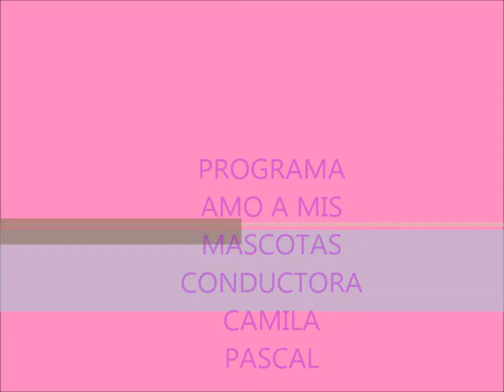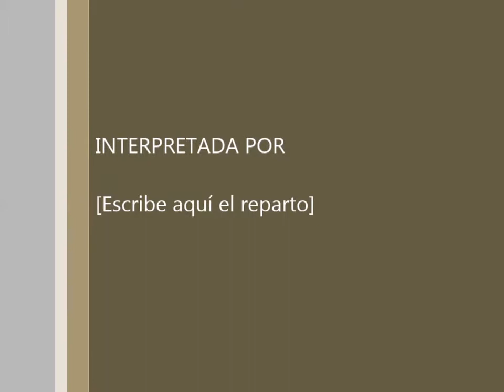PROGRAMA AMO A MIS MASCOTAS!!! CONDUCTORA CAMILA PASCAL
DESCRIPCION: PROGRAMA AMO A MIS MASCOTAS!!! CONDUCTORA CAMILA PASCAL 7 AÑOS. ES UN PROGRAMA MUY DIVERTIDO Y EDUCATIVO NO TE LO PIERDAS DEJAME UN COMENTARIO SOBRE QUE ANIMALITO TE GUSTARIA QUE HABLEMOS O CONTAME SOBRE TUS MASCOTA!! BESITOOOS ESPERO LES GUSTE.